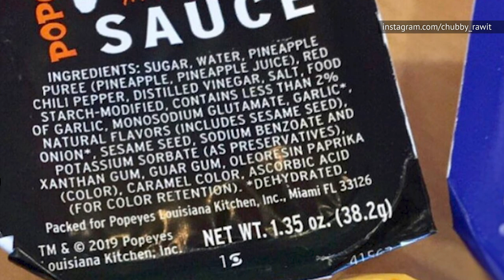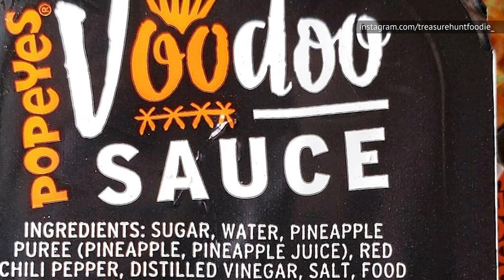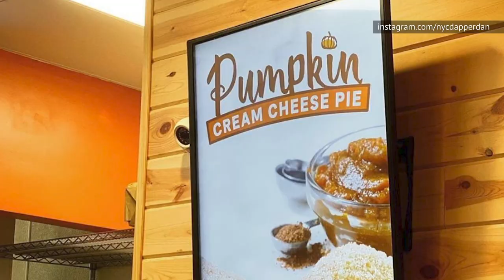What You Need To Know Before Eating Popeyes' Voodoo Tenders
When you head over to Popeyes, there is no doubt that the big thing on your mind is some good old Louisiana fried chicken. Sure, Popeyes has great Cajun fries and mashed potatoes with gravy, but nothing beats their signature fried chicken.

This Halloween, Popeyes introduced the limited-time dish called Voodoo Tenders. They may not be an instant classic like Popeyes' signature fried chicken, but take a moment to picture crispy chicken strips glazed with garlicky sweet chili sauce, sprinkled with chives.

If you still have any doubts, here is what you need to know before eating Popeyes' Voodoo Tenders.